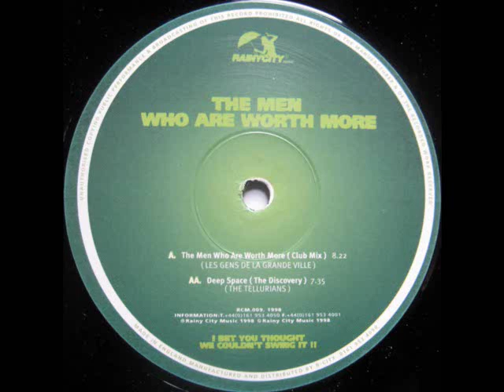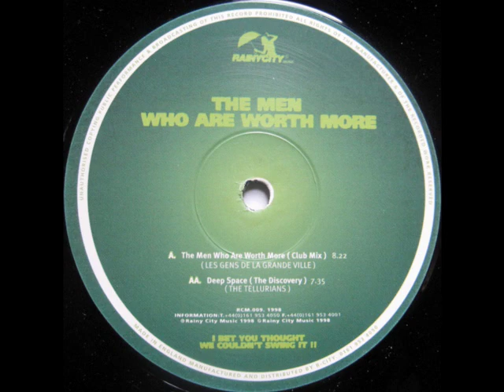Rainy City Music - The Men Who Are Worth More